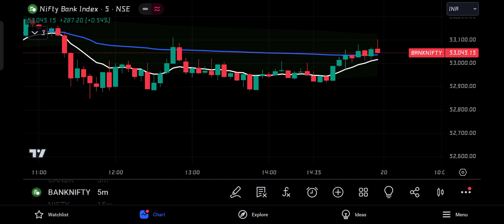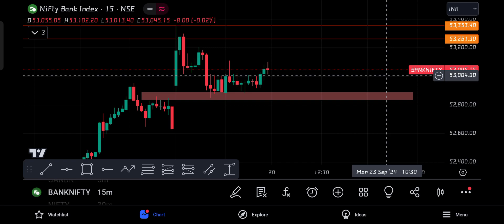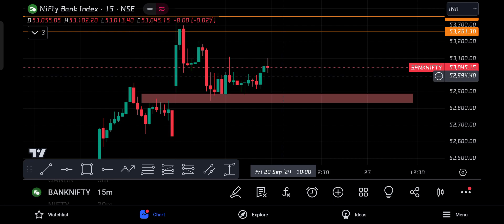BANKNIFTY ANALYSIS FOR (20-SEP-2024)